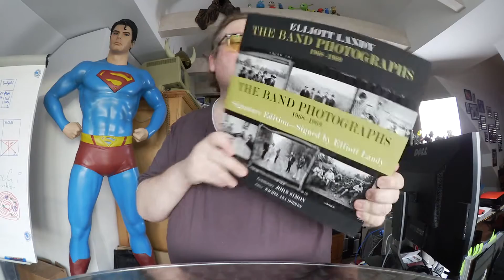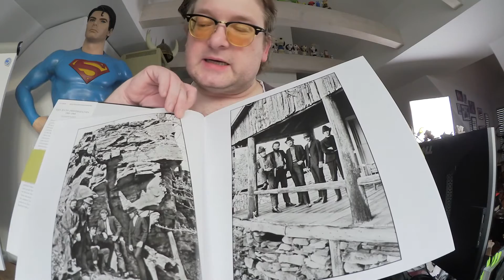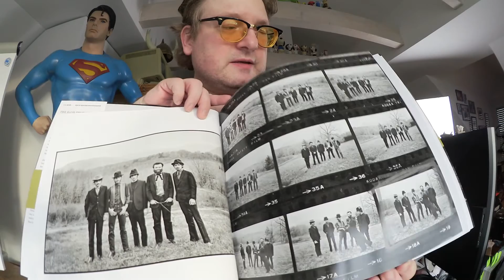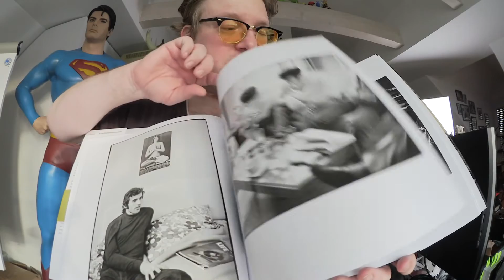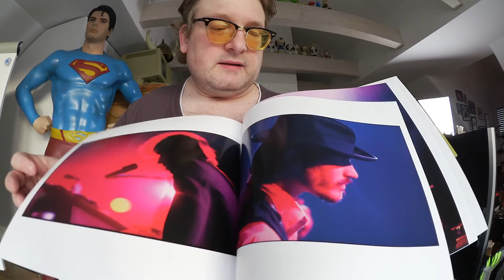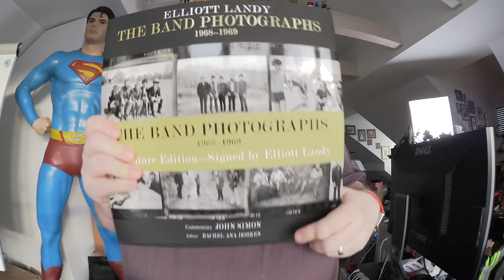Elliott Landy: THE BAND PHOTOGRAPHS: 1968-1969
Der US-amerikanische Rockfotogra fElliott Landy brachte mit THE BAND PHOTOGRAPHS: 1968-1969 einen wunderbaren Fotoband auf den Markt, der hinter die Kulissen der US-Band schaut. Dieser Fotoband zeigt die Mitglieder von The Band bei Aufnahmen in Woodstock. Dort probten sie unter anderem mit Bob Dylan. Matthias J. Lange von redaktion42 musste sein Buch vom Zoll auslösen.